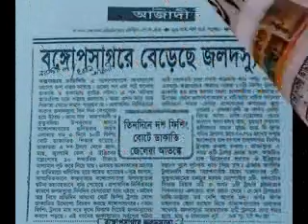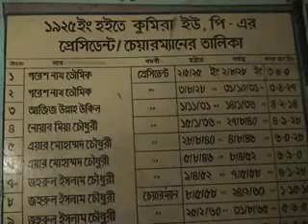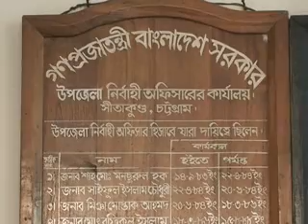Fishing Emmeshed in Piracy.wmv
Over the generations the Jalodash (Fisher Folk) community of Sitakunda of Chittagong, Bangladesh have been chasing the Bay of Bengal to hunt fish and earn a livelihood. The existence of these inhabitants is now endangered for sea piracy. For a long days these sons and daughters of Bay have been vulnerable to sea pirates who plumber their fishes, nets, boats and other fishing tools. The community is so vulnerable that they could not ensure their livelihood due to the sea piracy. On the other had this Jaladas Community does not have excess to law enforcement authority to sue  against the problem they are facing. The policy makers, law authority even civil society people are not aware about the intensity of the problem. The community is so frustrated that they are of the opinion that there is none to help them.
As a coastal NGO Janoseba and DISA are the eyewitnesses of this agony. Both feel to take initiative against Sea piracy with organized community through advocacy activities in local, national and International level. As villagers of around 22 Jalodash villages suffers for years Janoseba and DISA a local network organization initiated the project " The advocacy campaign against sea pirates" with the financial support of THE MAY 18 MEMORIAL FOUNDATION. This documentary is an out put of that project.